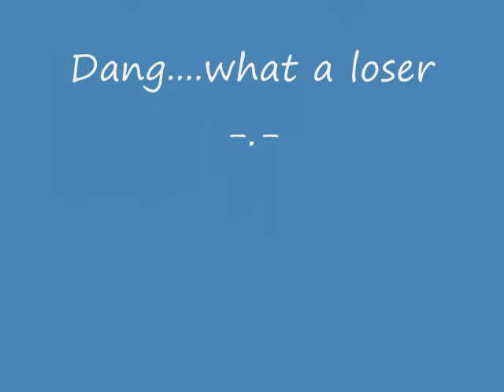Meant to Live - Kingdom Hearts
Umm...i think it's my fifth amv actually worked a little on this one so here go